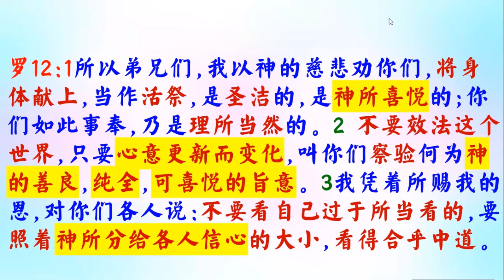神性情講道法 - 羅12:1-3 - 普通話 - 葉牧師 2024.07.10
神性情講道法 - 羅12:1-3

 1. 與主的關係：怎樣建立與主相愛的關係，怎樣從主的愛得力，怎樣深信神的供應和計劃。
 2. 處理生命：怎樣不被人、罪、負面思想情緒和潛意識、婚姻和生活的問題、和侍奉的問題影響。
3. 進入不同層次的侍奉：侍奉可以由簡單的生活見證，到建立別人的靈命，或進入策略性的侍奉。